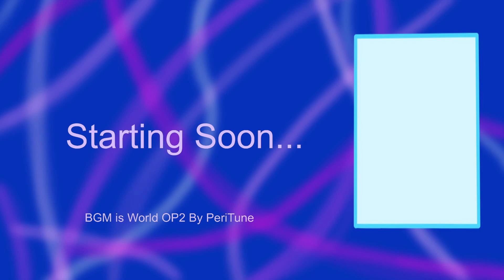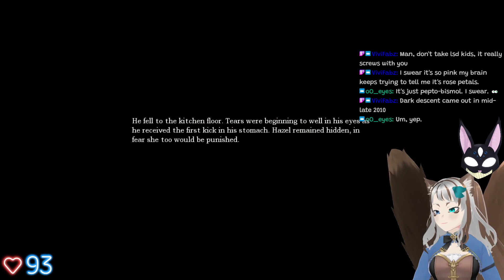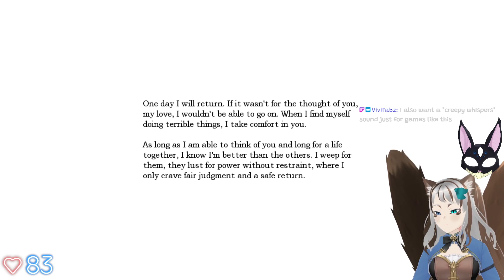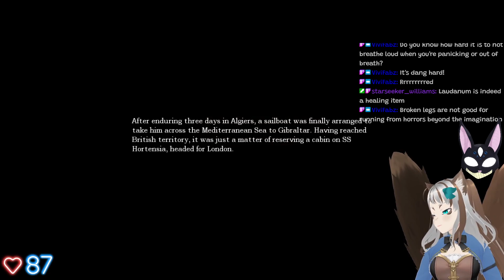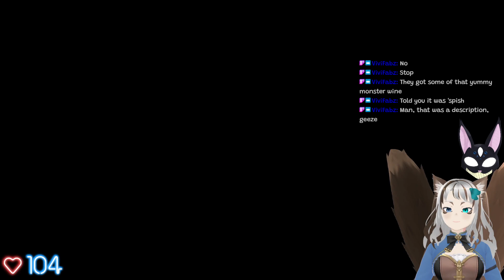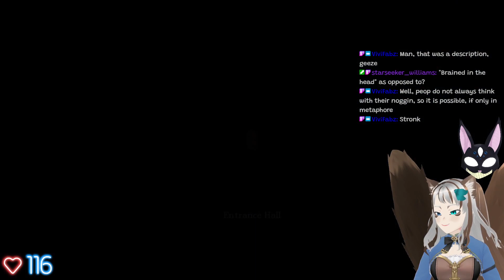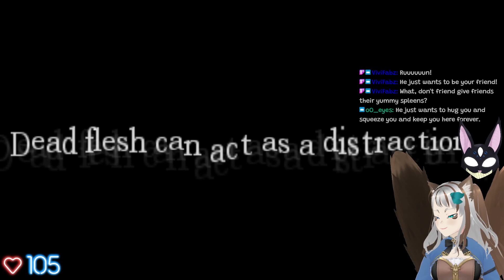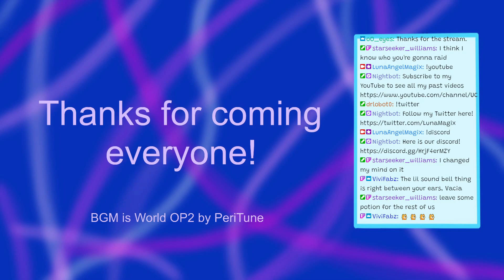Luna starts Amnesia and Vacia helps me along